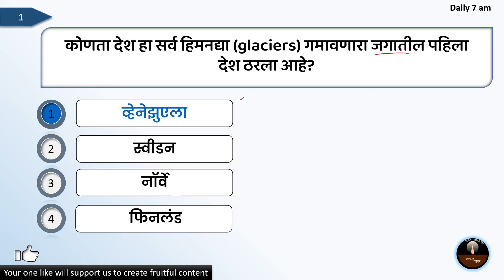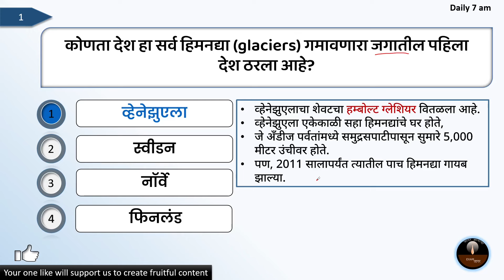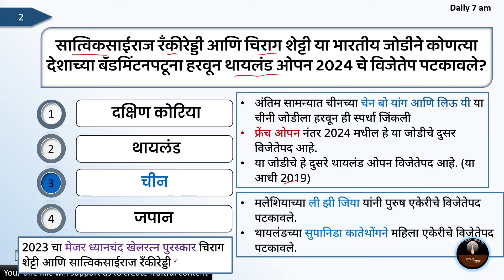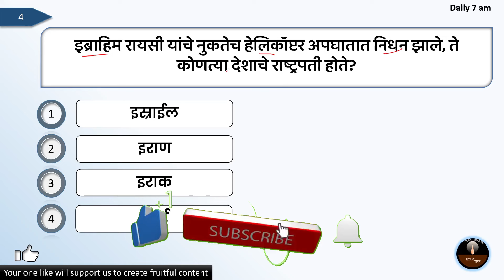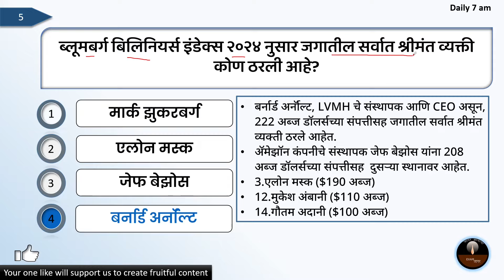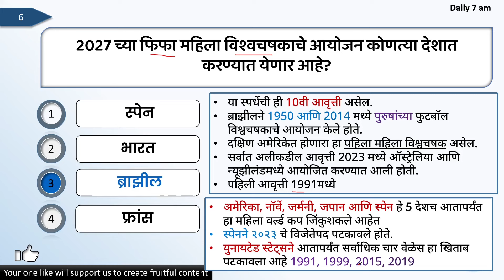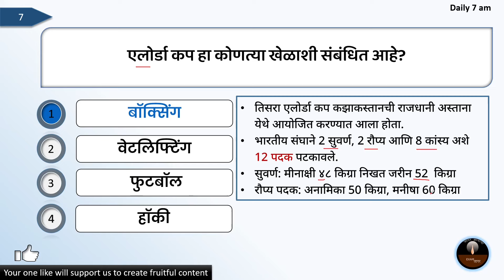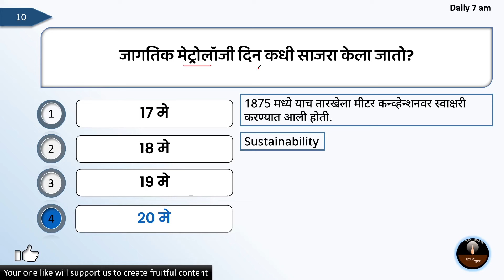Marathi Current Affairs | चालू घडामोडी | 21 May 2024